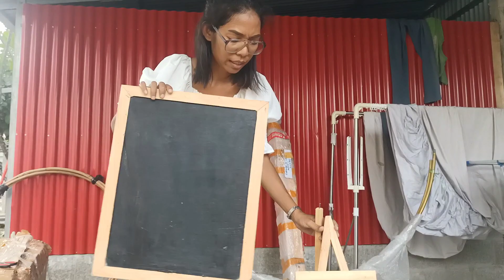Paket Usaha Dekorasaun Ready ona!!!!